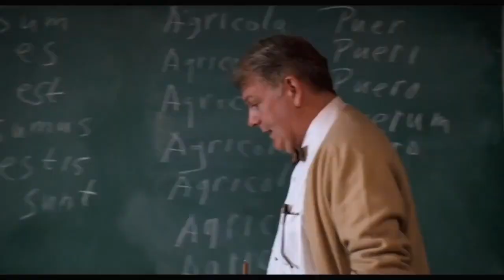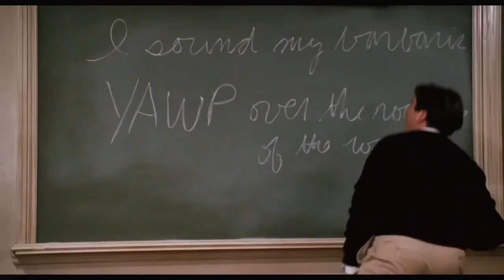I Love Dead Poets Society- Summer of Love Day 38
O Captain My Captain, Seize the Day!